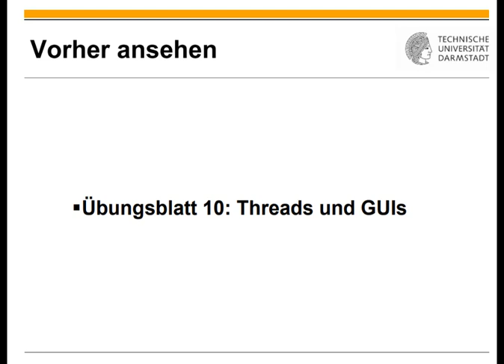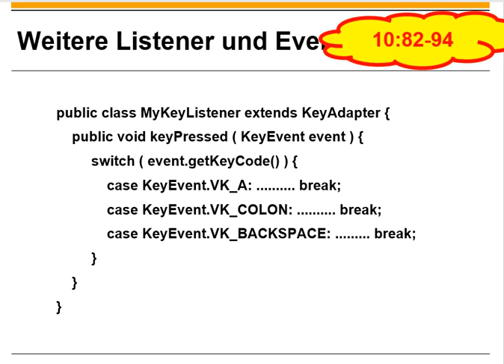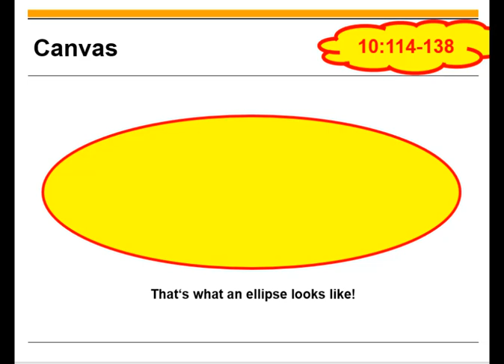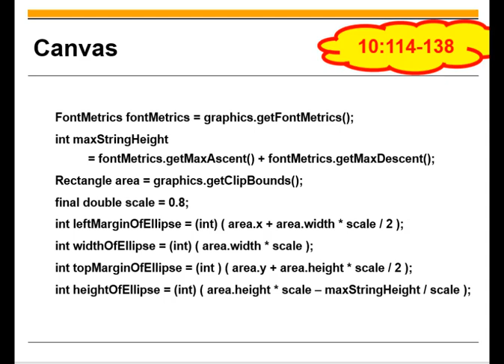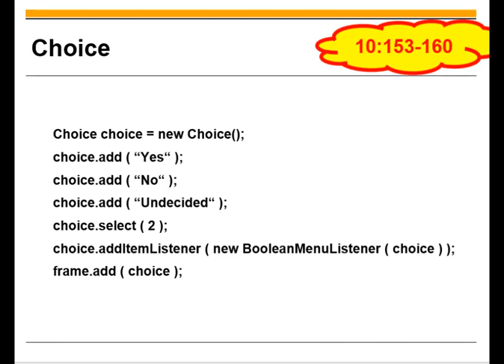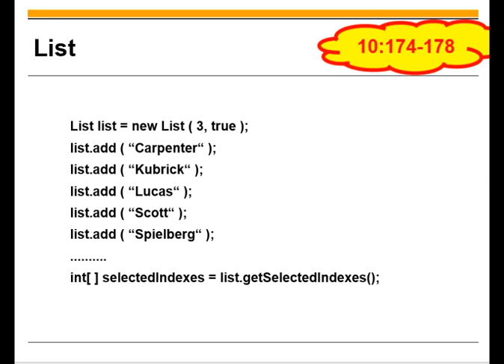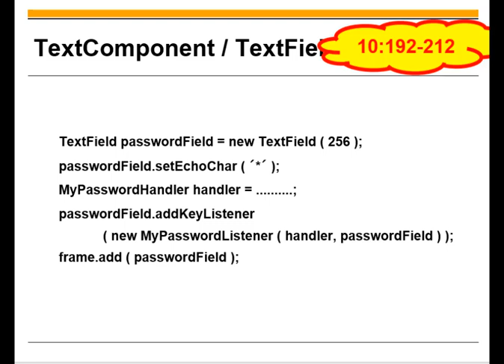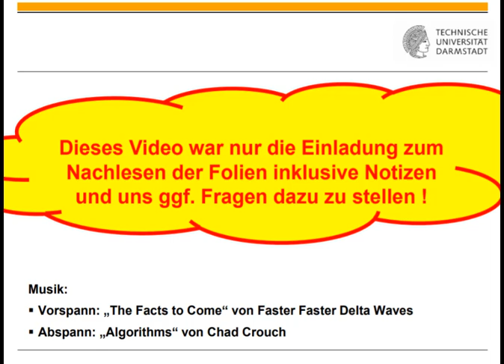Übungsblatt 10 Komponentenarten in GUIs